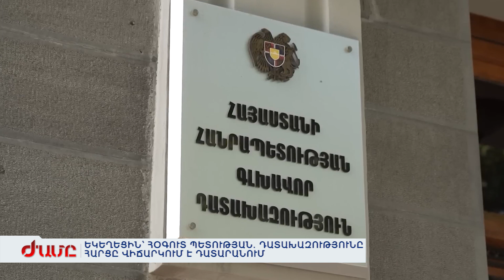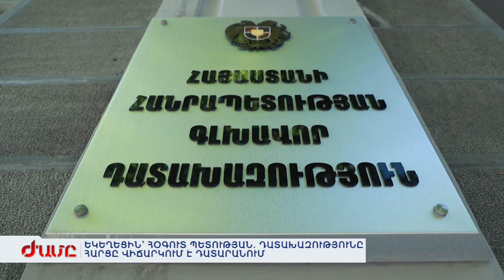ԵԿԵՂԵՑԻՆ՝ ՀՕԳՈՒՏ ՊԵՏՈՒԹՅԱՆ. ԴԱՏԱԽԱԶՈՒԹՅՈՒՆԸ ՀԱՐՑԸ ՎԻՃԱՐԿՈՒՄ Է ԴԱՏԱՐԱՆՈՒՄ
Եղիպատրուշի Սուրբ Աստվածածին եկեղեցին Ապարանի համայքապետի որոշմամբ տարիներ առաջ նվիրաբերվել է Հայաստանյայց առաքելական Սուրբ եկեղեցուն: Գլխավոր դատախազություն է դիմել Կրթության նախարարությունը: Այս տարվա հունվար- փետրվարից՝ դատախազությունը ուսումնասիրել է , հետո դիմել է վարչական դատարան: Պահանջում են եկեղեցին վերադարձնել պետությանը: